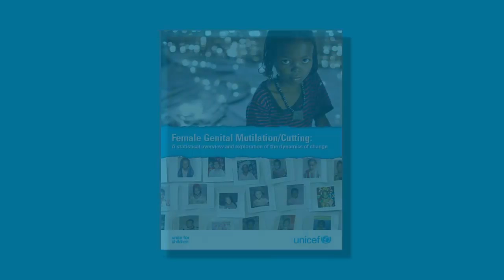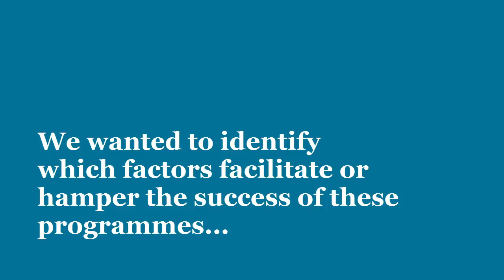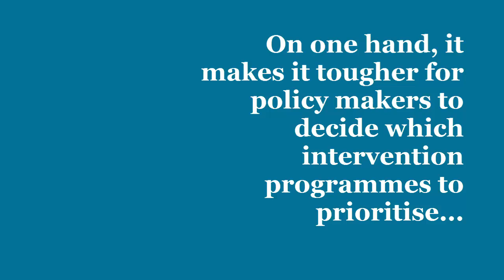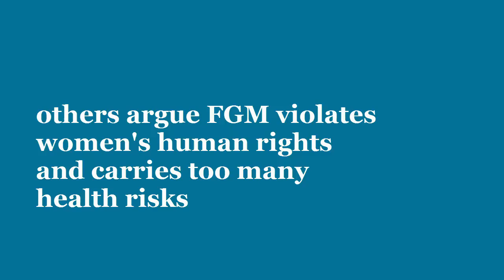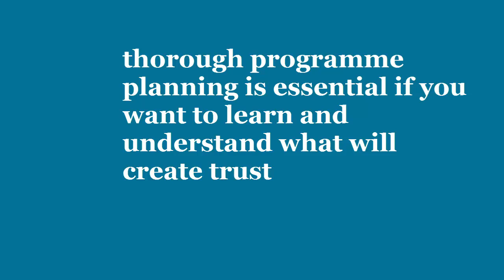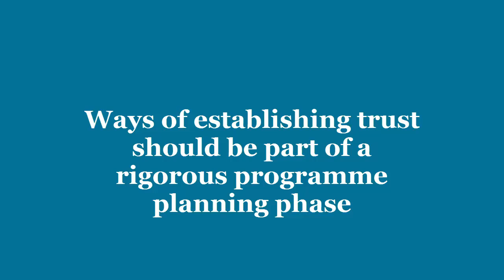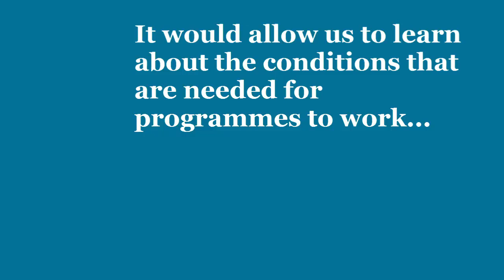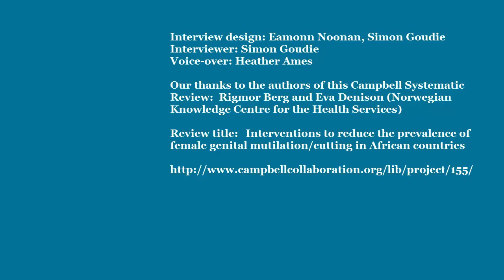Author interview: Interventions to reduce FGM in African countries, Rigmor Berg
An interview with Campbell author Rigmor Berg about the Campbell systematic review 'Interventions to reduce the prevalence of female genital mutilation/cutting in African countries'.

Rigmor discusses programmes to reduce the practice of  female genital mutilation (FGM) and the effectiveness of such work. What makes programmes more or less successful, and are there reasons to be optimistic about what can be achieved?

Berg, R.C. and Denison, E. (2012), Interventions to reduce the prevalence of female genital mutilation/cutting in African countries. Campbell Systematic Reviews, 8: 1-155.